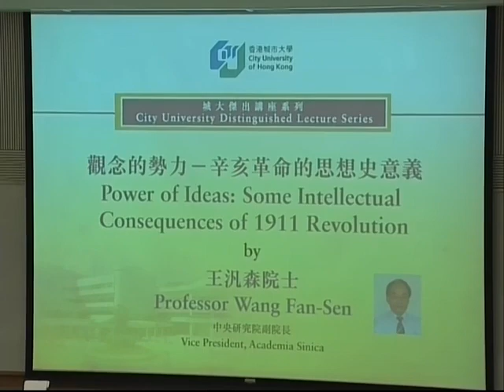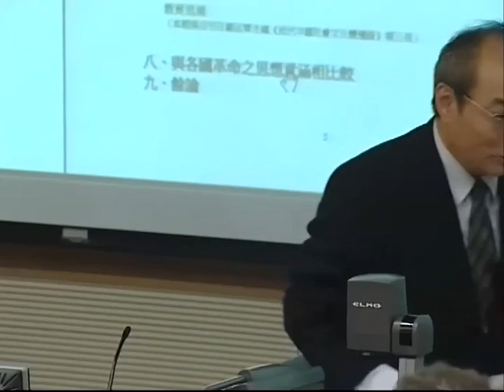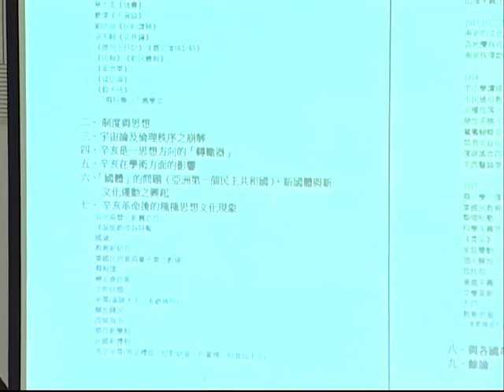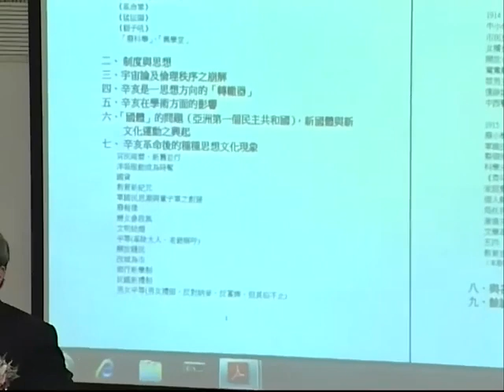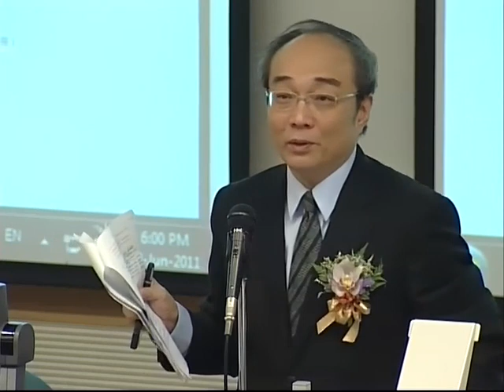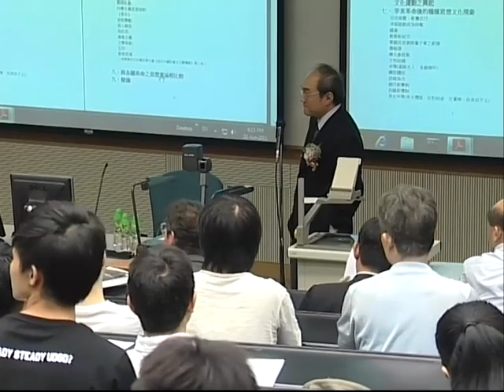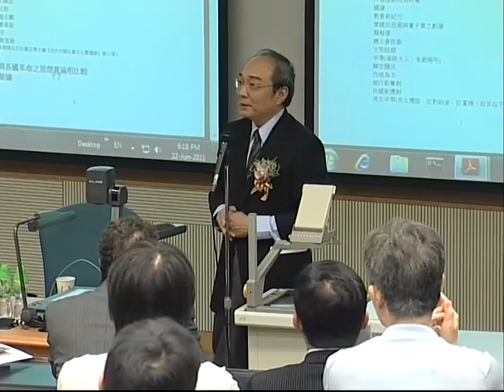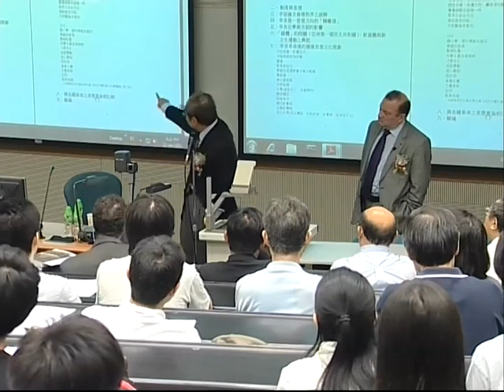中研院王汎森院士：觀念的勢力——辛亥革命的思想史意義